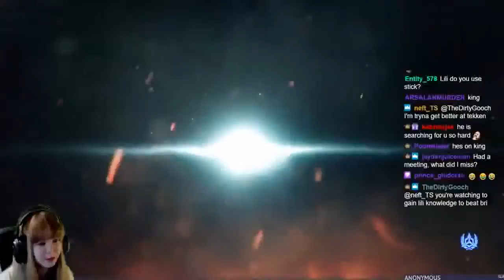mike wagner Live Stream